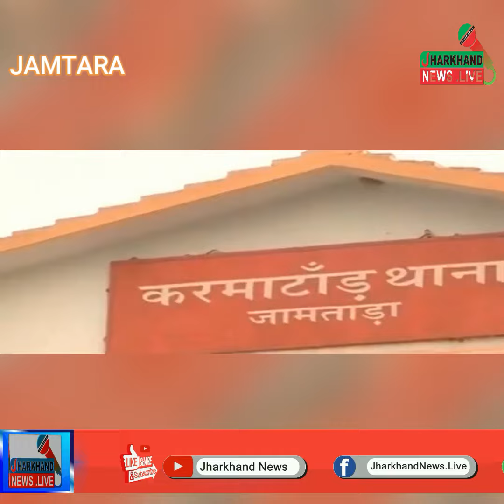Jharkhand News : लोगों के मेहनत का पैसा चंद मिनट में उड़ाने वाले गॉड गिफ्टेड हैं !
MLA IRFAN ANSARI ON JAMTARA CYBER APRADH
Jharkhadn News : सरकारी-सियासी दबावों से मुक्त होकर लोकतांत्रिक मूल्यों को बचाये रखने की कोशिश. जनता की आवाज बनकर सच दिखाने की जिद है हमारी.
Jharkhand News
Jharkhand khabar
jharkhand update
jharkhand weather
ranchi news
todaysharkhand news
jharkhand cm news
jharkhand express
today exam news
today jharkhandi news
jharkhand news
jharkhand bihar news
taza khabar jharkhand
jharkhand job
jharkhandi media
jharkhand hemant soren news
Jharkhand News.live is a news portal  with its headquarter in the state RAMGARH, JHARKHAND. Jharkhand News.live comes as a refreshing change to the existing plethora of channels abiding by the caption that it stands for “Har khabar ka apna asar”. portal’s strength has been to provide in-depth regional content, aided by the latest technologies. The portal has taken a lead in raising people oriented & basic issues, which is related to all segments of society. Since the inception of “Jharkhand News.live”, it has been watched widely across both the states of Jharkhand / Bihar & simultaneously other states as well. The channel has created a strong bond with its target viewers. Jharkhand News.live offers city centric news and updates that informs, entertains & educates the people. A regional news channel, by its character, speaks the heart of the people and, therefore, it is the most potent means to reach their mind.
The corporate address of the portal is “BADI TALAAB, CHITARPUR,RAMGARH, JHARKHAND”.

Jharkhand News.live believes in news with impact. News that touches you, me and masses is the basic brief. It has an innovative programming mix and content reigns supreme in this channel. “Content is king” is the cornerstone of Jharkhand News.live basic foundation as it comes from none other than the promoter himself who has been a journalist before becoming an entrepreneur. The basic USP of the portal is to provide news differently; giving it the best in depth coverage as far as regional space is concerned. Not only the channel has done well in the breaking news space but also well when it comes to interactivity. Our programming is designed to cater to a wide range of audience’s right from school children to office goers, from a house wife to businessmen/ women, from a budding sportsperson to entertainment seekers in different time slots.
The channel not only takes up people oriented issues, thereby providing a platform to the aggrieved masses but also takes their voices to the corridors of power. We demand solutions from the ruling class rather than accepting political answers.
One of the features that make the channel completely different is the campaign stories that it has done and taking every campaign to its logical conclusion.
As we continue to grow, we intend to focus more on the different cities in the different time slots.
Jharkhand  News Live is the most powerful engine for independent, boots-on-the-ground and deeply reported journalism. We are for the people-not for the powerful.

Details
Location: India
Links